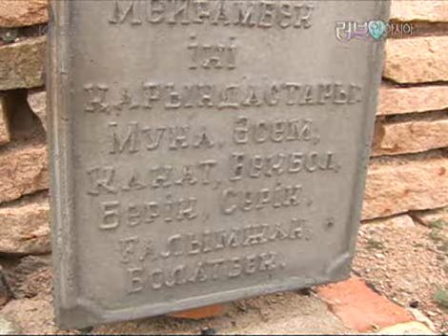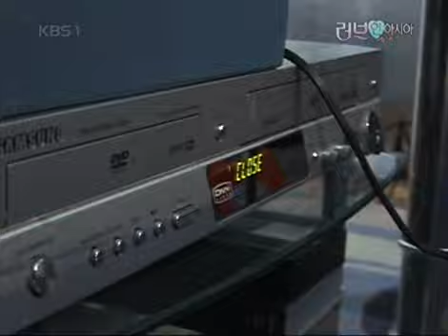러브 人 아시아 - Love In Asia 20080722 #005